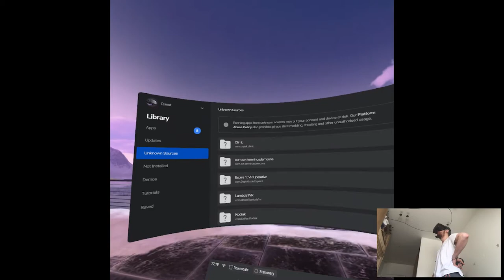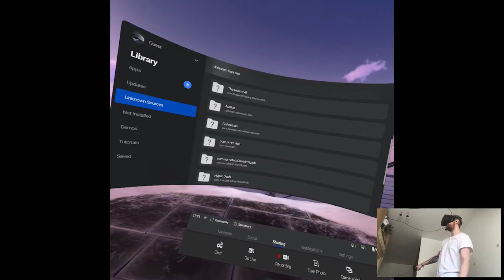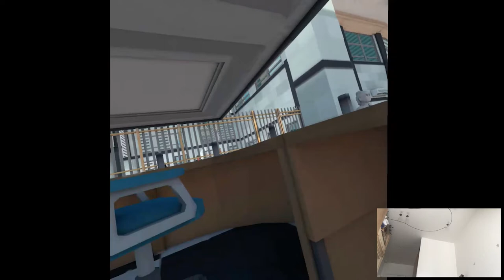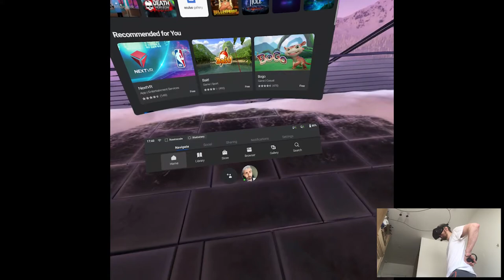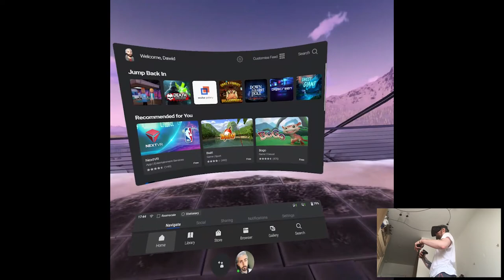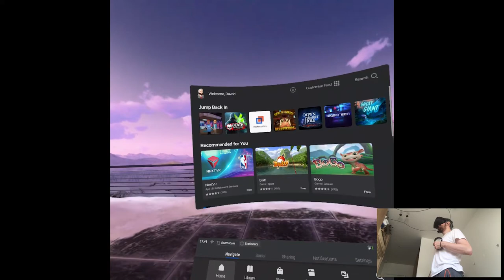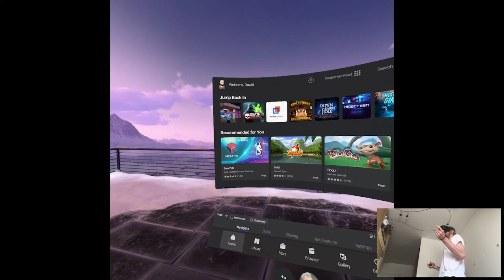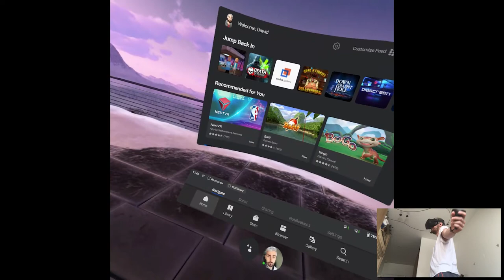OVERVIEW - Crisis VRigade | Part X Gameplay | Oculus Quest VR (SideQuest)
Hi

Yeah so just like I said I'm gonna try to do more indie stuff with Quest in the meantime while waiting for new releases, also planning to backtrack a bit and refresh some previously done games on my channel cuz of the updates and patches, it's not like if something releases it stays the same all the time (but there are some good titles that devs have long forgotten about unfortunately). Other news are the president will be speaking today but I don't expect anything surprising than just prolonging the quarantine till May so, yeah. Also struggling a bit currently with retrieving my second paycheck from work but I hope it's just a matter of time, won't get in my head about it for now.

Short PC specs:

i9-9900KS
RTX 2080ti
32GB RAM 3200MHz
2TB SAMSUNG 970 EVO PLUS M.2